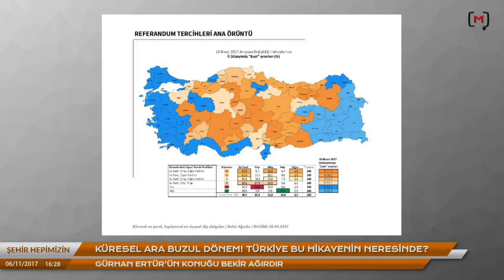Şehir Hepimizin: Küresel ara buzul dönem! Türkiye bu hikayenin neresinde? Konuk: Bekir Ağırdır